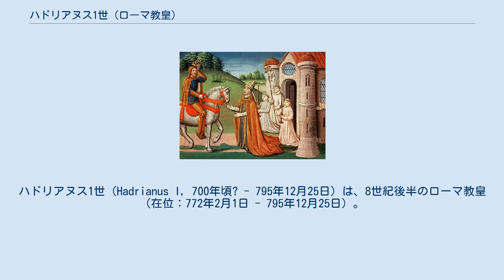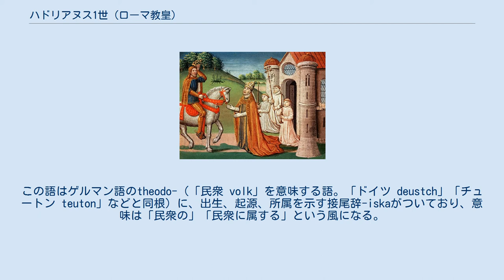ハドリアヌス1世 (ローマ教皇)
ハドリアヌス1世（Hadrianus I, 700年頃? - 795年12月25日）は、8世紀後半のローマ教皇（在位：772年2月1日 - 795年12月25日）。
ローマ生まれ。
 カール大帝とローマ教皇ハドリアヌス1世 773年、ハドリアヌス1世はフランク王国の王カール1世に援軍を要請した。
当時のローマは、北イタリアのランゴバルド王国に脅かされていた。
カールはただちにアルプス山脈を越えてイタリアに攻め込み、翌774年にはランゴバルドの首都パヴィアを占領した。
そして、デシデリウス王を捕虜としてその旧領を握り、みずからランゴバルド王を兼ねると、父王小ピピンにならって中部イタリアの地を教皇ハドリアヌスに寄進した。
 786年にアミアン司教ゲオルクがハドリアヌス1世に宛てた書簡の中に、教会会議において「ラテン語とtheodiscusによって決定事項が読み上げられた」との言葉がある。
史学では、この語をめぐって一時期議論が湧き起こったことがあった。
この語はゲルマン語のtheodo-（「民衆 volk」を意味する語。「ドイツ deustch」「チュートン teuton」などと同根）に、出生、起源、所属を示す接尾辞-iskaがついており、意味は「民衆の」「民衆に属する」という風になる。
これが「ドイツ語」をあらわす語の初例だという。